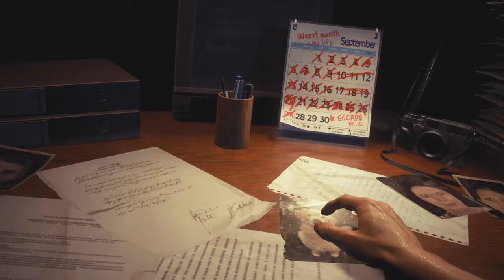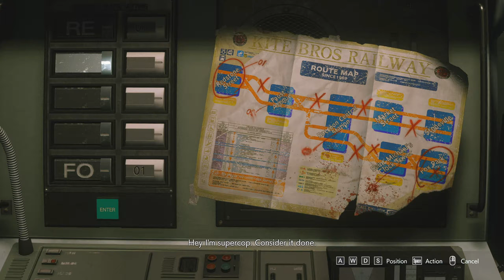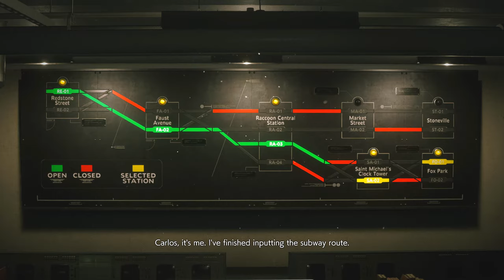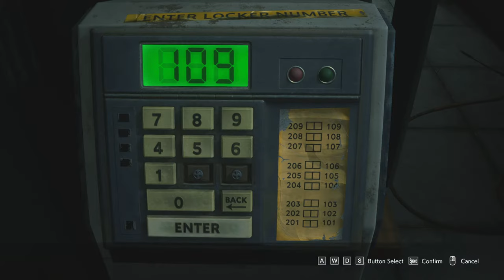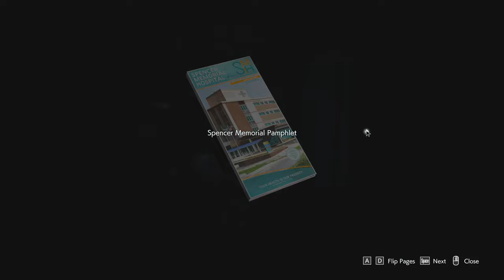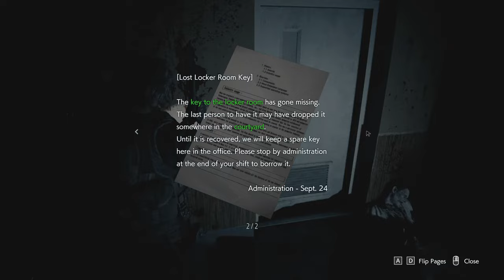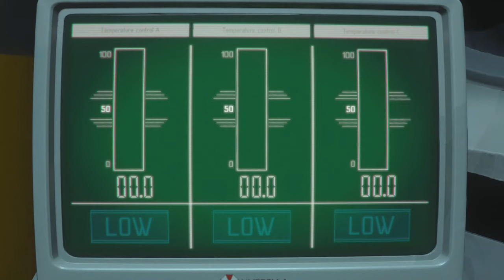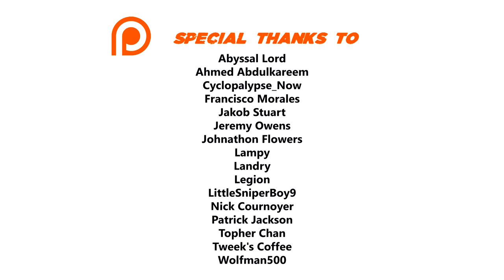RESIDENT EVIL 3 REMAKE 100% Longplay Walkthrough (Inferno, No Damage, No HUD, No Commentary)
Complete 100% walkthrough of the game on the hardest difficulty with no HUD and with no damage taken. I collect all the items, read all Files and show all Charlie dolls locations.

►►► BASIC INFO ◄◄◄

Game: Resident Evil 3 Remake (2020)
Developed by: Capcom
Published by: Capcom
Difficulty: Inferno (hardest)
Video Quality: 1440p/60 FPS

◘ Complete the game on the hardest difficulty with no Hud and with no damage taken
◘ Pick up all the items (ammo, herbs, etc.)
◘ Fully upgrade all the weapons
◘ Read all Files
◘ Show the location of all Charlie dolls

►►► RELATED WALKTHROUGHS ◄◄◄

RESIDENT EVIL 2 REMAKE (Hardcore Difficulty, No Damage, No HUD, 100%)

►►► COLLECTIBLES ◄◄◄

► CHARLIE DOLLS

20:12
31:22
37:45
42:00
49:59
1:00:21
1:28:48
1:34:52
1:48:39
2:04:10
2:26:14
2:38:55
2:40:39
2:51:29
2:56:50
3:10:05
3:46:30
3:51:18
4:05:43
4:08:15

► FILES

05:23 Jill's Report
05:36 Investigation Notes
05:58 Unsealed Envelope
06:13 Message From A Colleague
24:02 U.B.C.S. Ammo Crafting Guide
24:43 Tabloid Front Page
26:26 U.B.C.S. Herb Field Manual
30:53 Drugstore Owner's Journal
41:05 Subway Employee's Memo
42:04 Kite Bros. Railway Manual
46:33 Training Log
47:16 U.B.C.S. Suicide Note
47:37 Electrician's Note
49:44 Fax From Substation Chief
50:22 Green Herbs: They Work!
50:40 Substation Internal Memo
1:00:26 Your Charlie Doll
1:08:04 Chad's Notes
1:22:37 Increased Sewer Security
1:24:48 Research Assistant's Logs
1:25:04 Invoice From Gun Shop Kendo
1:27:25 Sewer Worker's Notes
1:29:55 A Love Letter?
1:38:39 Notice of Demolition Delay
1:49:17 Raccoon Times Reader's Column
2:02:03 Email Outbox
2:07:14 ID Card Security Protocols
2:17:58 Internal Memo
2:19:40 Note to a Friend
2:24:22 Sep.20 Arrest Report
2:25:02 3F Locker
2:35:29 Note on the Mansion Incident
2:37:38 U.B.C.S. New Weaponry Notice
2:39:59 Clock Tower Brochure
2:50:17 Spencer Memorial Pamphlet
2:52:06 Nurse's Journal: Sept.25
3:00:56 Nurse's Journal: Sept.27
3:02:32 Nurse's Journal: Sept.29
3:03:46 Memos From Administration
3:08:13 Note About a Tape Recording
3:17:50 RE: Lost Items
3:21:53 Banquet Invitation
3:22:15 Email From Nathaniel Bard
3:47:45 Elevator Notice
3:55:12 Employee Memo
3:59:37 Unfinished Activity Log
4:02:37 Nest 2 Employee Regulations
4:03:54 Isaac Graves' Diary
4:05:20 Essay On Vaccine Synthesis
4:07:50 Weaponry Authorization Request
4:08:35 Shipping Notice
4:09:16 Scientist's Dying Message
4:12:24 Expression of Concern
4:18:51 Disposal Center
4:25:41 Weapon Spec Sheet
4:32:39 Suspicious Contract Memo

► WEAPONS

1:25:15 MGL Grenade Launcher

► WEAPON UPGRADES

39:00 Dot Sight (Handgun)
1:01:44 Tactical Stock (Shotgun)
1:12:54 Extended Magazine (Handgun)
1:16:51 Moderator (Handgun)
1:44:57 Semi-Auto Barrel (Shotgun)
2:07:23 Scope (Assault Rifle)
2:57:49 Tactical Grip (Assault Rifle)
3:18:43 Dual Magazine (Assault Rifle)
3:51:38 Shell Holder (Shotgun)
3:59:11 Extended Barrel (MAG)

► HIP POUCHES

1:18:12
1:33:58
2:23:42
3:34:13
3:47:39

►►► CHAPTERS ◄◄◄

00:00 Prologue
19:25 Downtown
49:15 Subway Power Substation
1:10:11 Downtown (Phase 2)
1:20:46 Sewers
1:35:18 Flamethrower Nemesis
1:41:10 Near Kendo's Shop
1:50:06 Rocket Launcher Nemesis
1:58:22 Police Station (Carlos)
2:36:16 Subway Tunnels/Clock Tower Plaza Boss Fight
2:48:26 Hospital (Carlos)
3:35:25 Hospital (Jill)
3:46:40 Underground Storage
4:02:04 Laboratory
4:19:30 Disposal Room Boss Fight
4:26:59 Final Boss Fight
4:33:27 Ending
4:37:44 End Credits

►►► RESOURCES USED ◄◄◄

HDDs ► Samsung SSD 850 EVO-250GB, Samsung SSD 850 EVO-500GB Basic, 2x Seagate Barracuda - 3TB, WD My Book-8TB